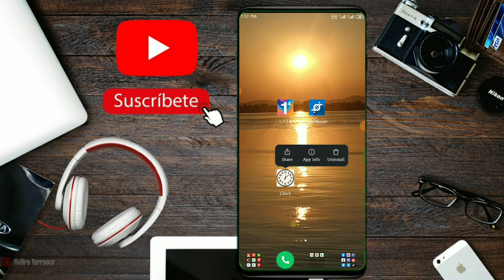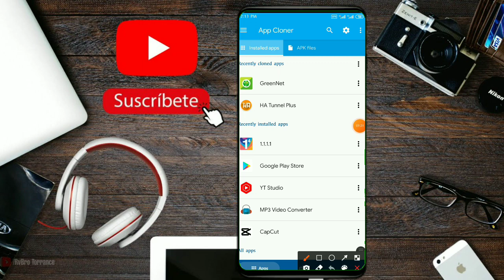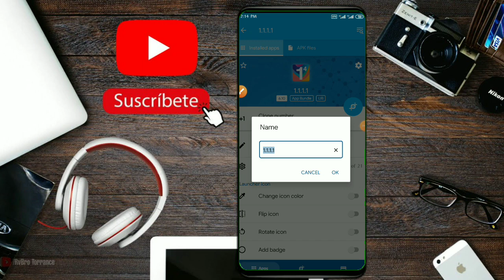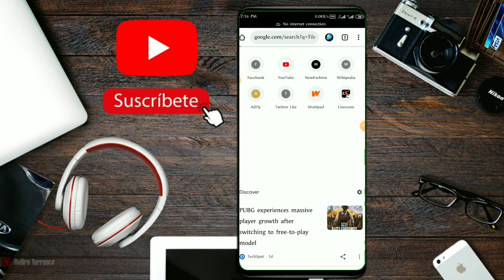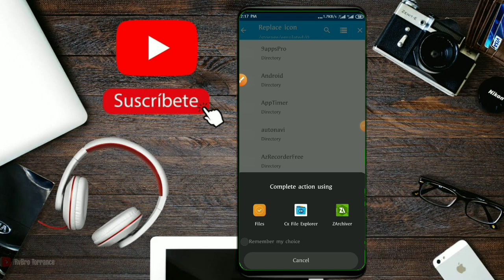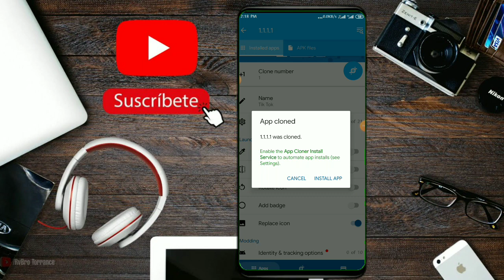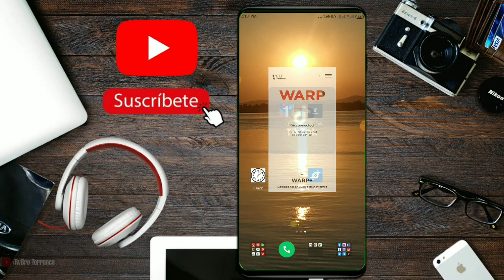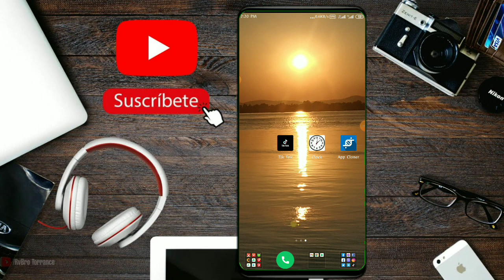ဗွီပီအမ်ကိုှ ဗွီပီအမ်မှန်မသိတာအောင်လုပ်ထားနည်း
မအလ ရဲ့ ယုံမာမှု ကြောင့် VPN ကိုတောင်လွတ်

လွတ်လပ်လပ် သုံးမရတော့ဘူးပေါ့ လမ်းခရီးသွားရင်

ဖုန်းတွေစစ်ဆေးနေတယ် VPN ရှိရင် ထောင်ဒဏ် ၃ နှစ်

ချမယ်လို့ အမိတ်ချထားတယ် အဲ့လို အခြေနေမျိုးမှာ

VPN ကို VPN မှန်း မသိတာအောင် ICON တွေကိုကို

CLOCK ပုံစံတွေ File Manager ပုံစံတွေ အမျိုးမျိုးပေါ့

ဖြစ်သွားအောင်လို့ ချိန်ပြီး ကို့ကိုယ်ကို ကာကွယ်ထားကြ

ပါလို့ အကြံညဏ်ပေးချင်ပါတယ်ဗျ